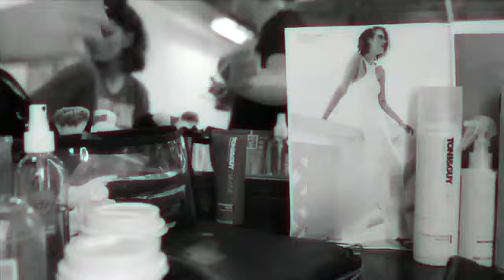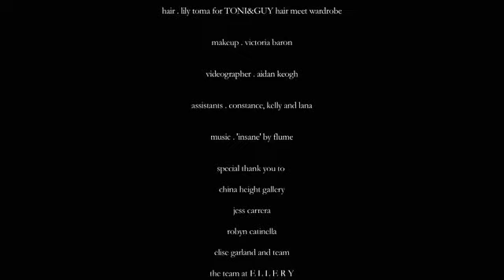Phoebe Tonkin shoot Ellery's resort 2012/13 campaign